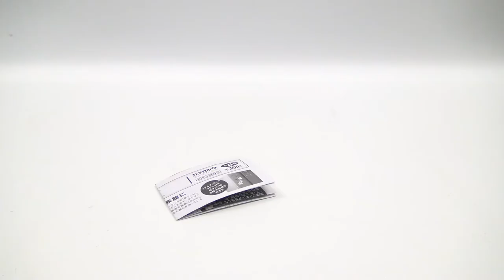Japanese Food Fishes (Edible Fishes) / 식용생선 / 日本の食用魚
Brand : Kaiyodo / Capsule Q Museum (Japan) / カプセルQミュージアム / 캡슐 Q 뮤지엄

Title : Japanese Food Fishes (Edible Fishes) / 日本の食用魚  / 일본의 식용생선

Set contents :
1. Pacific Bluefin Tuna  / クロマグロ / 참다랑어 (참치)
2. Red Seabream / マダイ / 참돔
3. Olive Flounder / ヒラメ / 넙치
4. Salmon / サケ / 연어
5. Horse Mackerel / マアジ / 전갱이
6. Common Octopus / マダコ / 왜문어